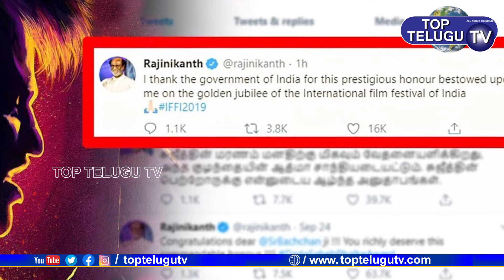Icon of Golden Jubilee Award for Hero Rajinikanth | IFFIGoa50 Awards | Tollywood | Top Telugu TV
Icon of Golden Jubilee Award for Hero Rajinikanth | IFFIGoa50 Awards | Tollywood
Shivaji Rao Gaekwad (born 12 December 1950), popularly known by his mononymous stage name Rajinikanth, is an Indian film actor who works primarily in Tamil cinema. He began acting in plays while working in the Bangalore Transport Service as a bus conductor. In 1973, he joined the Madras Film Institute to pursue a diploma in acting. Following his debut in K. Balachander's 1975 Tamil drama Apoorva Raagangal, his acting career commenced with a brief phase of portraying antagonistic characters in Tamil films.
After earning ₹26 crore (equivalent to ₹59 crore or US$8.5 million in 2018) for his role in Sivaji (2007), he became the highest-paid actor in Asia after Jackie Chan at the time. He has worked in other regional film industries of India and has also appeared in the cinemas of other nations, including that of the United States. As of 2019, Rajinikanth has won six Tamil Nadu State Film Awards—four Best Actor Awards and two Special Awards for Best Actor—and a Filmfare Best Tamil Actor Award. In addition to acting, he has also worked as a producer and screenwriter. Apart from his film career, he is also a philanthropist, spiritualist, and serves as an influence in Dravidian politics.
The Government of India has honoured him with the Padma Bhushan (2000) and the Padma Vibhushan (2016). At the 45th International Film Festival of India (2014), he was conferred with the "Centenary Award for Indian Film Personality of the Year".
Contents
1 Early life
2 Acting career
2.1 Early career (1975–1977)
2.2 Experimentation and breakthrough (1978–1989)
2.3 Commercial stardom (1990–2001)
2.4 Struggles, resurgence and acclaim (2002–2010)
2.5 Hospitalisation and return (2011–present)
3 Political career
4 Acclaim and criticism
4.1 Acting style
4.2 Comments on social issues
5 Personal life
5.1 Family
6 Trivia
6.1 Views
6.2 Philanthropy
7 Awards and honours
8 Notes
9 References
10 Bibliography
11 Further reading
12 External links
Early life
Rajinikanth was born as Shivaji Rao Gaekwad on 12 December 1950 in a Marathi family in Bangalore, Mysore State (present day Karnataka). His mother was a housewife,[a] and his father Ramoji Rao Gaekwad was a police constable